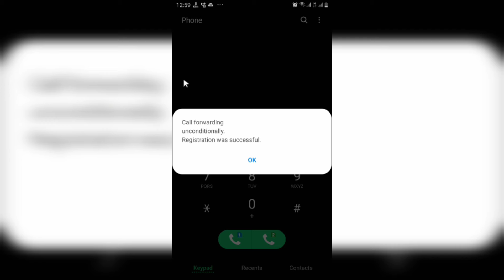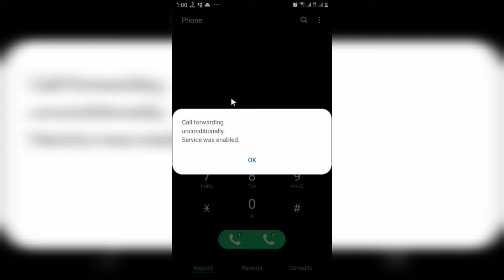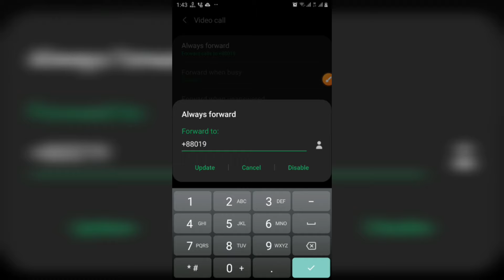ফোনের এই গোপন কোডটি আপনাদের সবার কাজে লাগবে | SN Shohagh